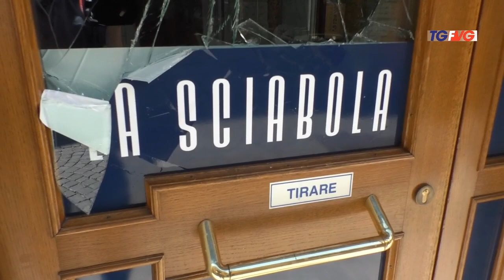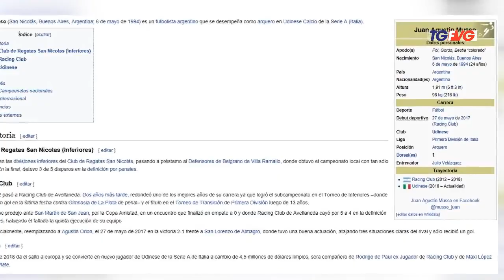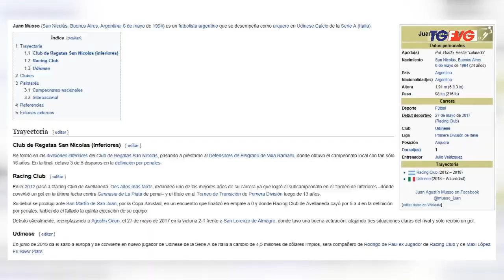Telegiornale ore 13 del 25 Giugno 2018